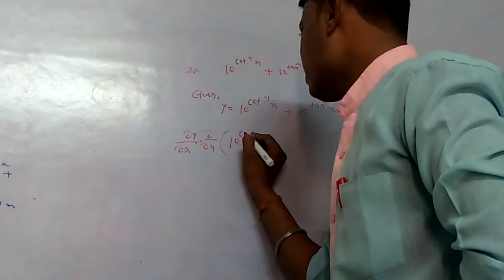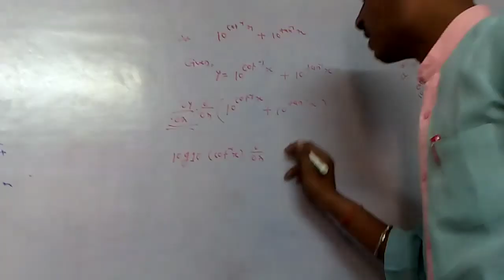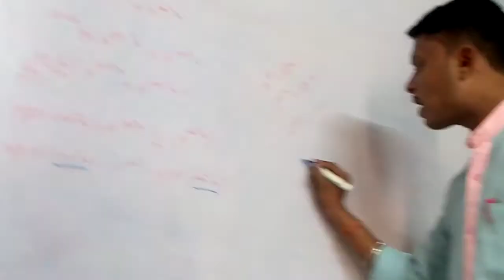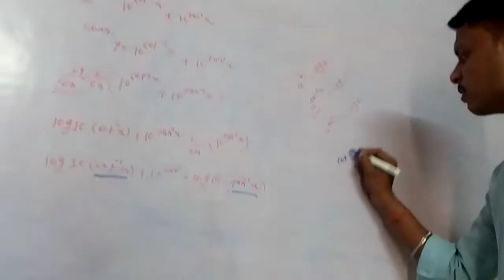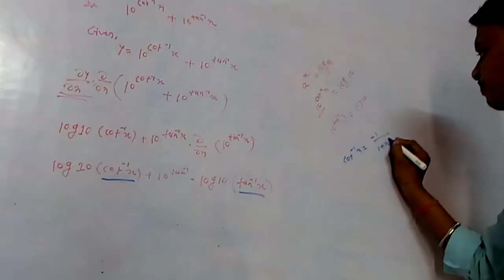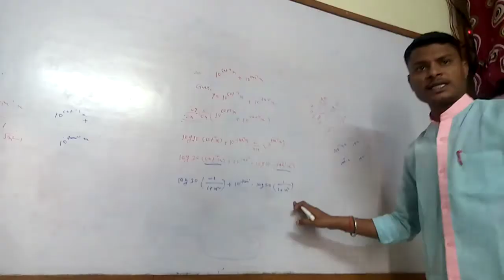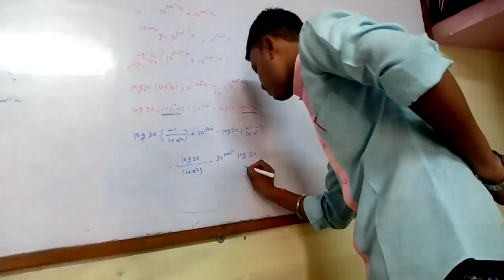class 12 math differentiation part 3